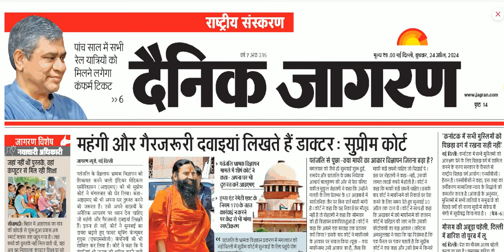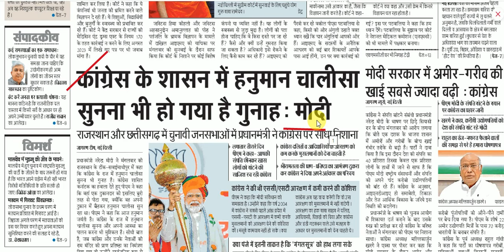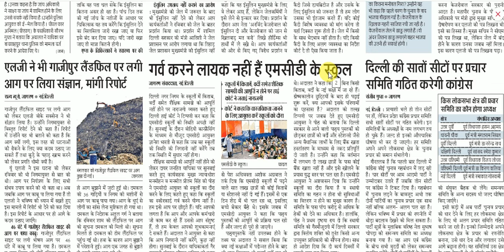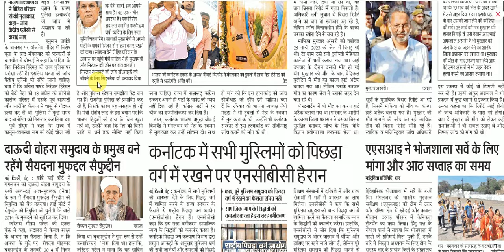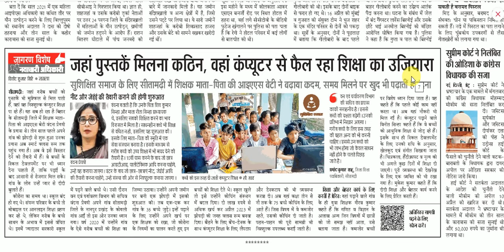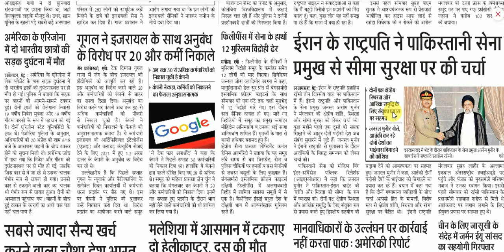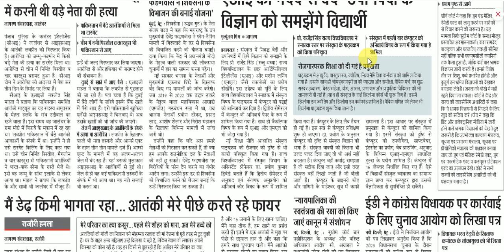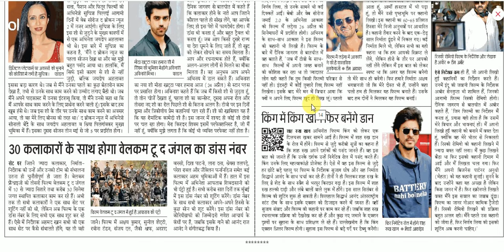24 April 2024 || Dainik Jagran Newspaper Analysis || दैनिक जागरण राष्ट्रीय संस्करण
24 April 2024 || Dainik Jagran Newspaper Analysis || दैनिक जागरण राष्ट्रीय संस्करण
dainik jagran
दैनिक जागरण
जागरण पेपर
जागरण न्यूज़
हिंदी समाचार